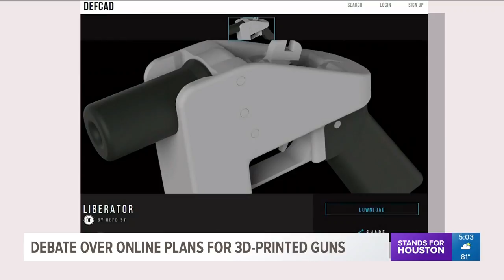3D printable guns sparking big debate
Starting Wednesday, a company will post blueprints online that will allow you to download designs for 3D printed guns. President Trump tweeted it "doesn't seem to make too much sense."